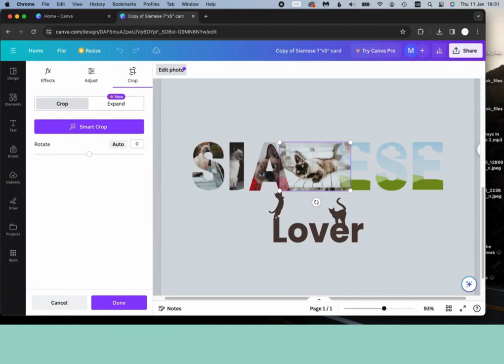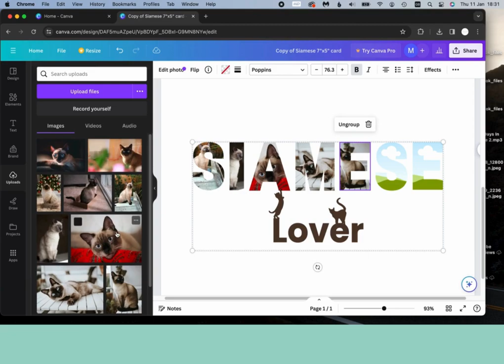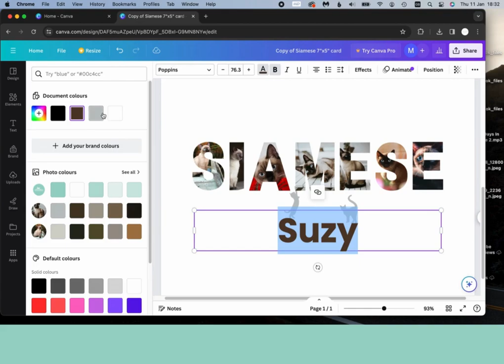Full instructions video for MabesyBlue Siamese Canva Template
How to add your own photos to your Siamese Canva Photo Collage by MabesyBlue on Etsy.